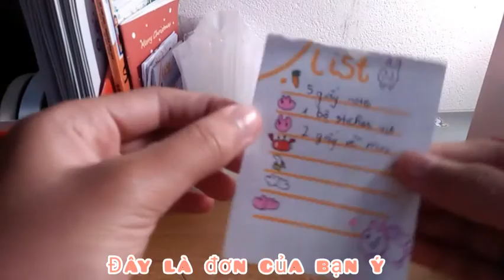gói hàng cho bạn khách 📦📦📦🙆🙋